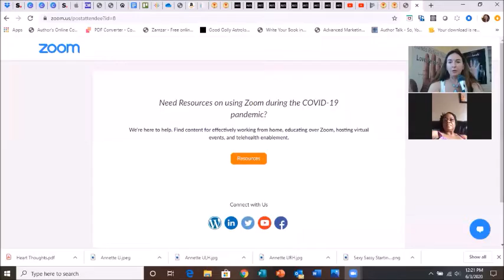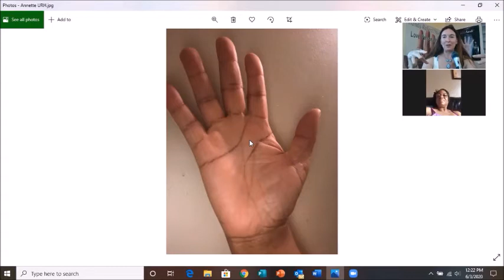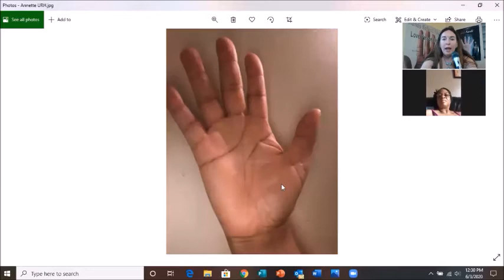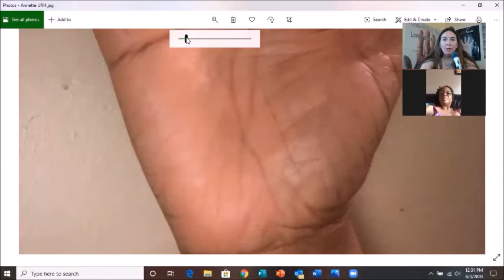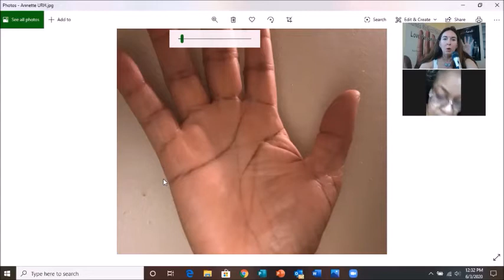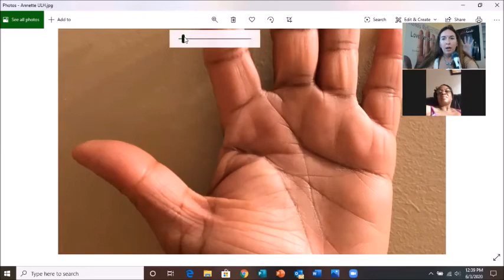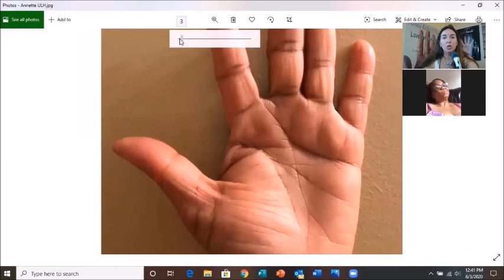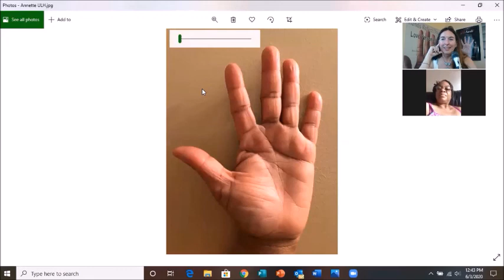Wheel of Fortune Palm Reading with Annette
Cynthia Clark, Soulmate Palmist & Spiritual Teacher of LoveinYourHands.com, does a palm reading of Annette U. from Florida. We talk about the Wheel of Fortune and Lovers archetypes, whether marriage is on the horizon and the possibility of inventions coming to fruition. Would you like Cynthia to read your hands? Apply to be a guest on the show Have a quick relationship question?